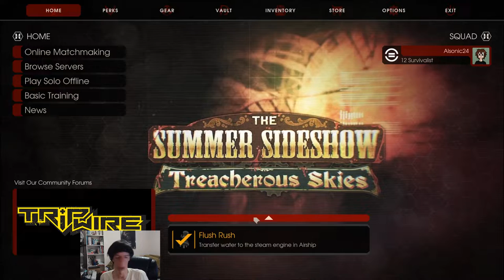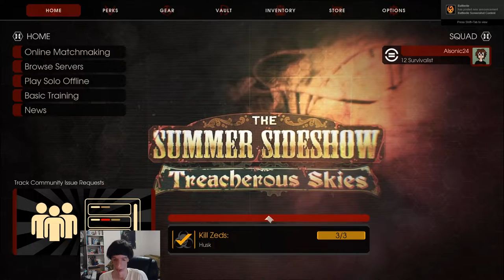Summer-Sideshow Treacherous Extras! | Killing Floor 2 Pt. 4 Extra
in this Part 4 Extra, I go through crafting my Summer-Sideshow Prize Tickets. I also check out the Vault, which is something new that I couldn't access before, until I've obtained enough Dosh for the Dosh Vault Crates, after achieving all those achievements during the Summer Seasonal event!
Other then this, I go over some other things, as I talk about my past experiences playing Killing Floor 2 in past videos, aka past Archived Streams. Hence why I thought of this video being like a Vlog in a way (plus I was tired when I recorded this, I wanted to get it out of the way, but I didn't do it as I was expecting of myself, since this seasonal event was "ending soon" as of me recording this video). I was pretty much looking through my inventory at most parts of the video.

Feel free to Skip ahead to when I actually crafted those prize tickets, if you don't want to watch through me Vlogging about my experience playing Killing Floor 2, in my past videos/archived streams!:

First crafting of Seasonal Prize Tickets: 12:00
Second crafting of Seasonal Prize Tickets: 15:03
(I also ended up opening some Dosh Vault crates...some... 20:03 )